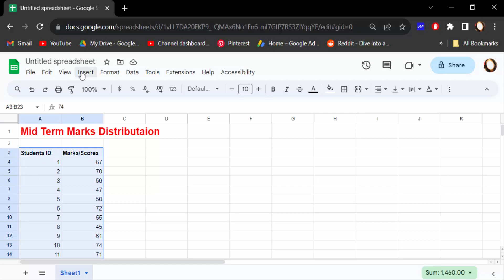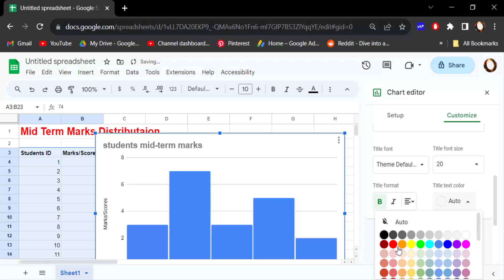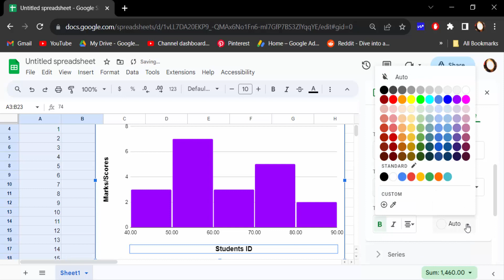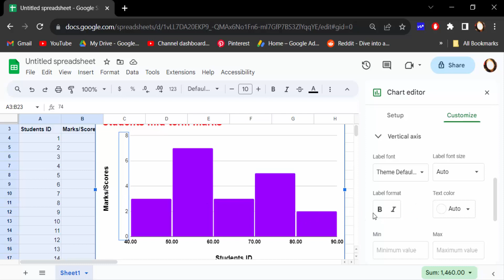How to create Histogram charts with Google Sheets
Hello everyone, Today I will present you,  How to create Histogram charts with Google Sheets.

If you have any special tutorial requests, please post them below this video.